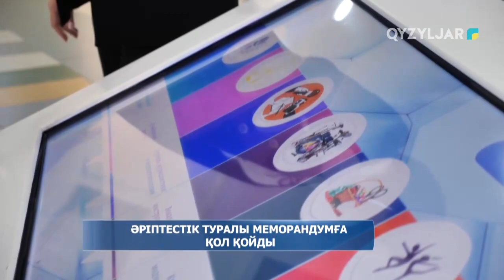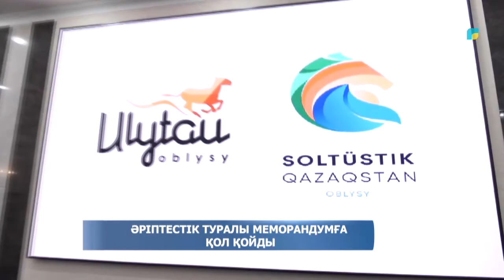Әріптестік туралы меморандумға қол қойды